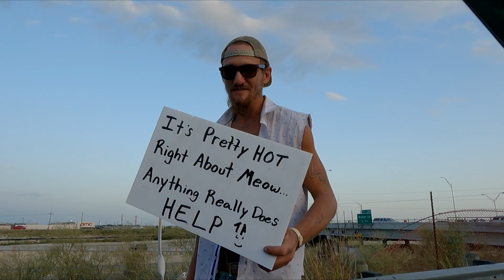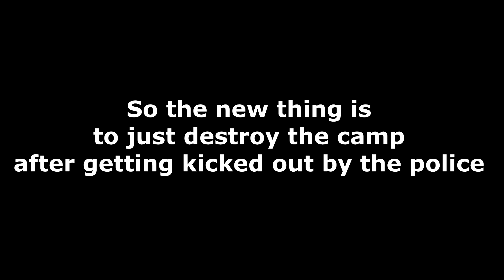Austin Homeless Update 9-27-2021(Phase 4 & FINAL)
☛Links:
👕Peter GoesINya Shirts & Merch

☛SAVE ON GAS AND REFER  :
⛽Use my GETUPSIDE code to get an extra .15 cents off on fill ups

☛FINANCIAL PRODUCTS I RECOMMEND :
📱Mint Mobile (Carrier) USE MY CODE GET 3 MONTHS FREE on signup

➪Podcasting Mic I use
➪Desktop boom stand
➪Sony Vegas audio/video editing program

The views and opinions expressed on the Peter GoesINya  channel are those of the authors & creators and do not necessarily reflect the official policy or position of You Tube. Any content provided by our vloggers, bloggers, guests or authors are of their opinion, and are not intended to malign any religion, ethnic group, club, organization, company, individual or anyone or anything.